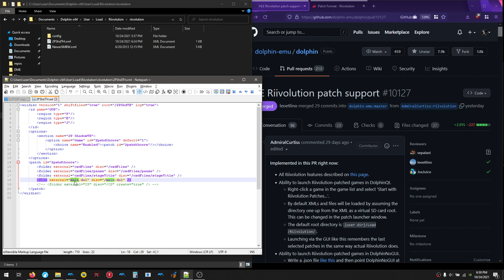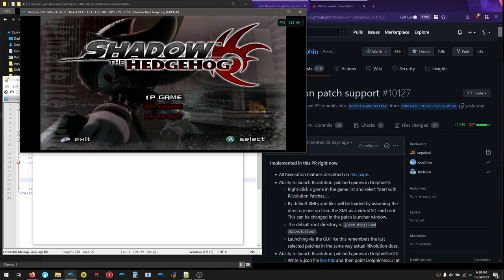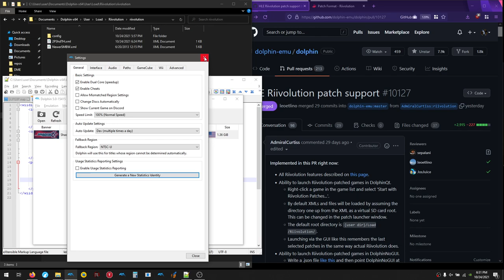GameCube Games HLE Riivolution Patch Support in Dolphin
Showing off GameCube games are supported by AdmiralCurtiss's Riivolution implementation.

This adds a new way to package mods for people to play on Dolphin and bypasses the need of the mod user to deal with extracting/rebuilding ISOs.